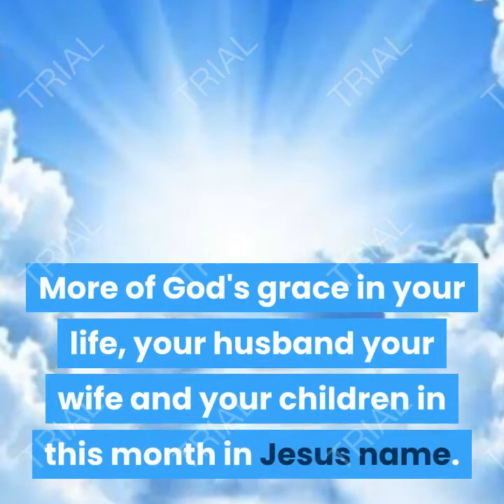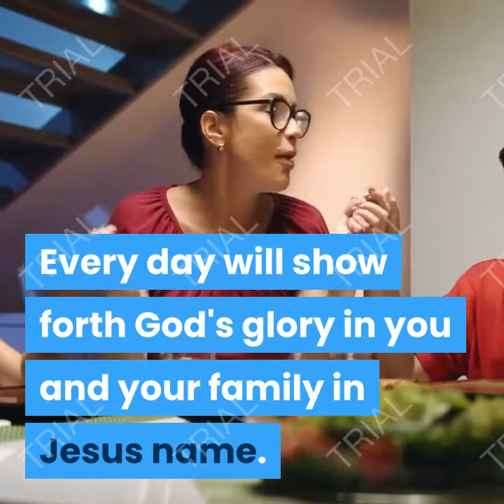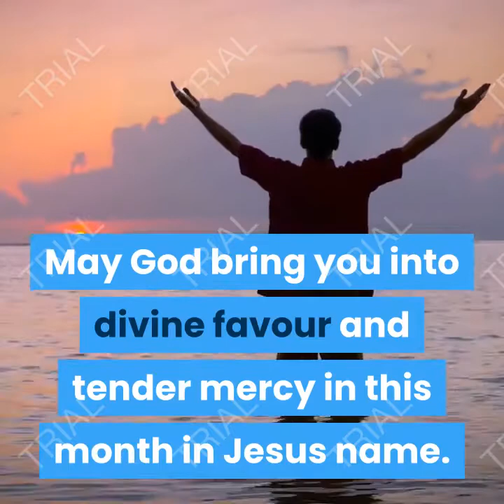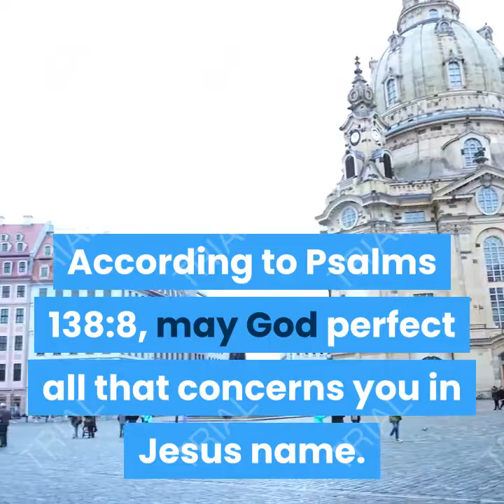My July Prayer for you.